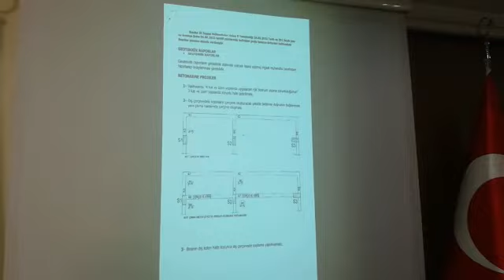AK PARTİ GRUBUNUN BURDUR’U DEPREME HAZIRLAYAN ÖNERİLERİ KARŞILIK BULDU